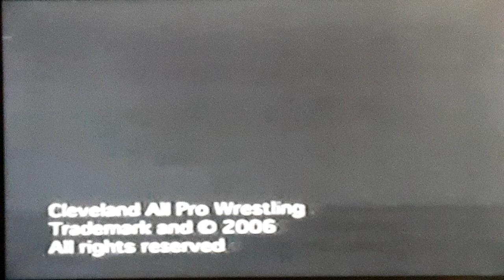Cleveland All Pro LORD Zoltan vs. Honky Tonk Man